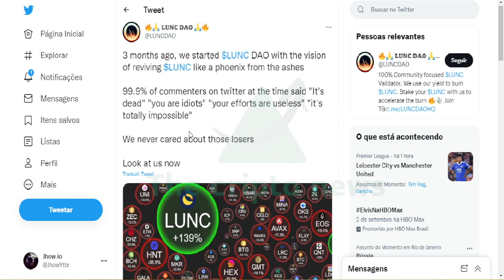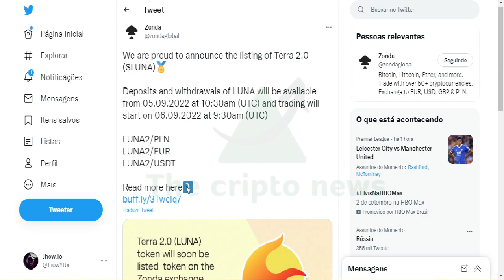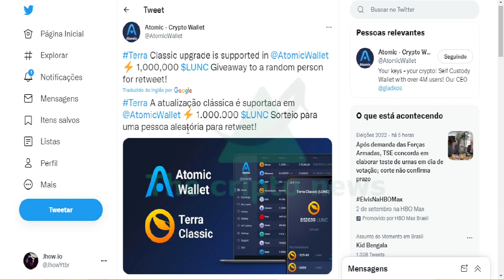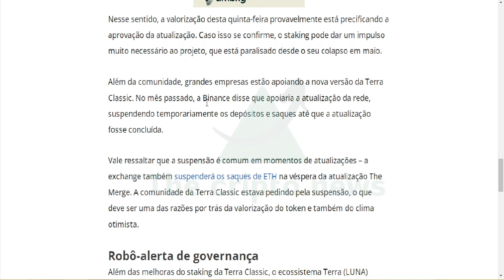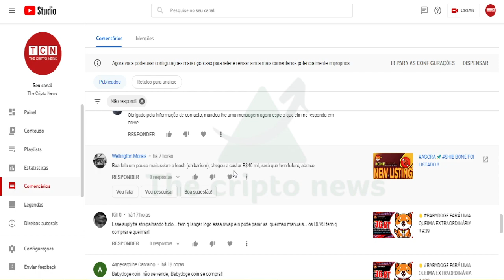💣 TERRA EXPLODIU EM ALTA !!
Terra é uma rede blockchain criada com a estrutura Cosmos SDK, especializada na criação de stablecoins. Em vez de usar moedas fiduciárias ou criptomoedas sobrecolateralizadas como reservas, cada stablecoin (moeda estável) da Terra é conversível no token nativo da rede, LUNA.

O token LUNA permite que os holders (detentores) paguem taxas de rede, participem da governança, façam staking com o mecanismo de consenso Tendermint Delegated Proof of Stake e façam o atrelamento (vínculo) de moedas.

Para atrelar uma stablecoin como a TerraUSD (UST), um valor de LUNA, em USD, é conversível em uma proporção de 1:1 com tokens UST. Se o preço do UST for, por exemplo, US$ 0,98, os arbitradores negociam (swap) 1 UST por US$ 1 e lucram 2 centavos. Esse mecanismo aumenta a demanda de UST e também reduz sua oferta à medida que tokens UST são queimados. Então, a stablecoin retorna ao seu valor de atrelamento.

Quando o UST está acima de US$ 1, por exemplo US$ 1,02, os arbitradores convertem US$ 1 de LUNA em 1 UST e ganham 2 centavos. A oferta de UST aumenta e a sua demanda diminui, trazendo o preço de volta ao valor de atrelamento.

Além de reduzir a volatilidade da stablecoin, os validadores e “delegadores” fazem staking de LUNA para obter recompensas. Esses dois tipos de participantes desempenham um papel essencial, mantendo a rede segura e confirmando transações.

Você pode comprar tokens LUNA na Binance e armazená-los, fazer staking e participar da governança através da Terra Station, que é a carteira oficial e o painel de controle da blockchain Terra.